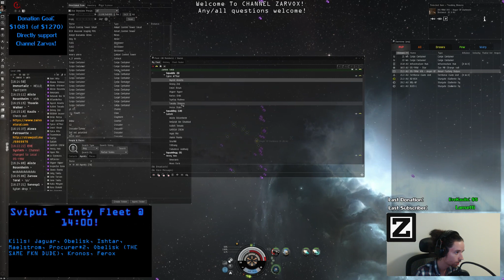[Eve Online] Interceptor Fleet kills 11bil - Highlights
Public Interceptor Fleets are fun.